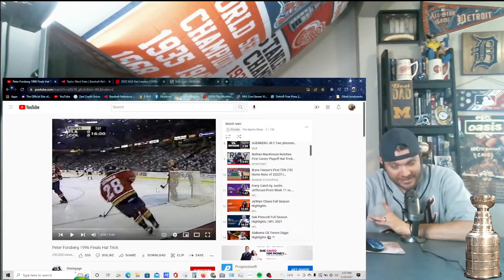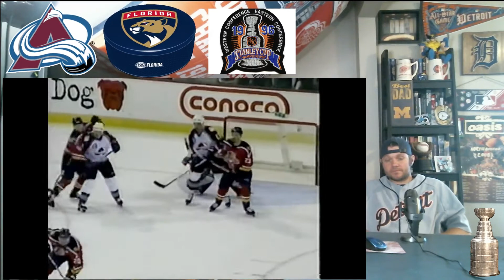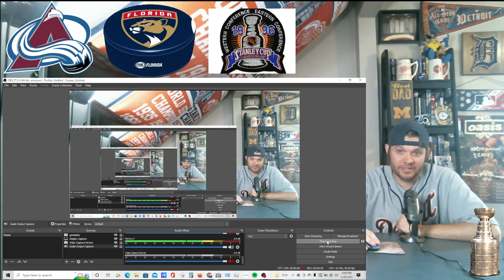Peter Forsberg Highlights 1996 NHL Finals Game 2 Hat Trick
Peter Forsberg Scores A Hat Trick NHL Finals Game 2 COL vs FLA